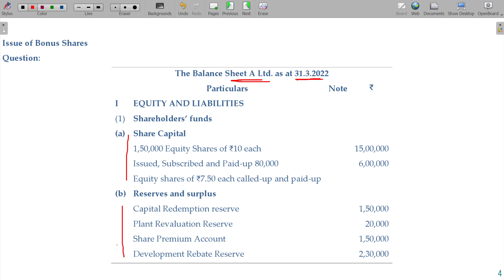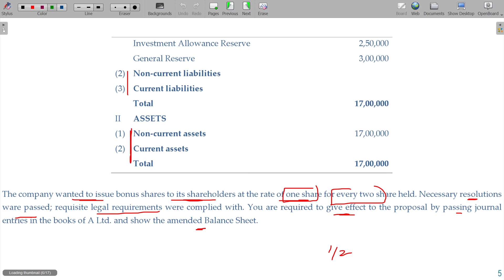Company Accounts 24.2.2 Issue of Bonus Shares - Problem